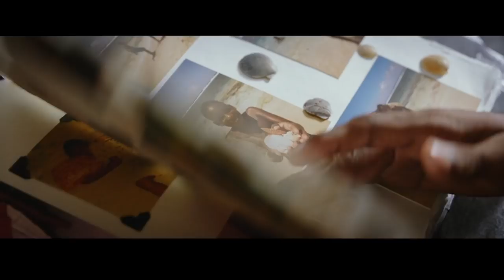Sprinter The Film - Teaser Trailer